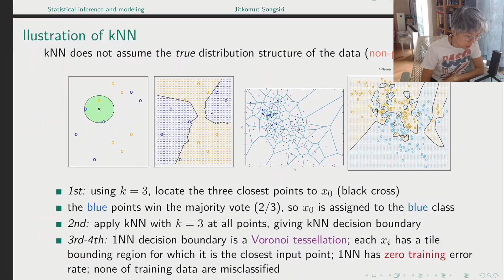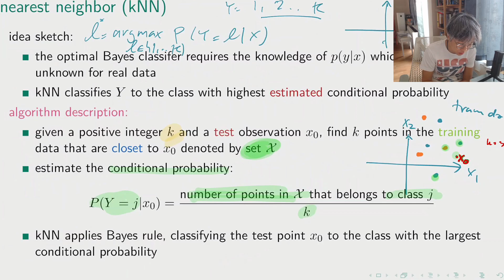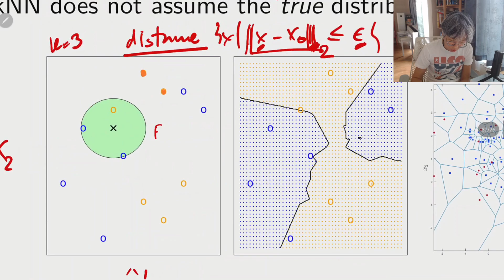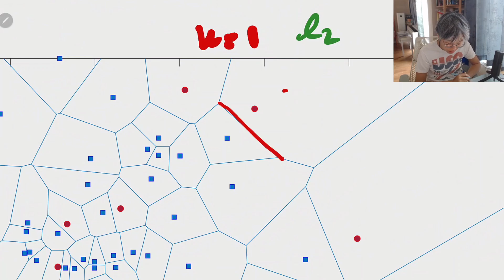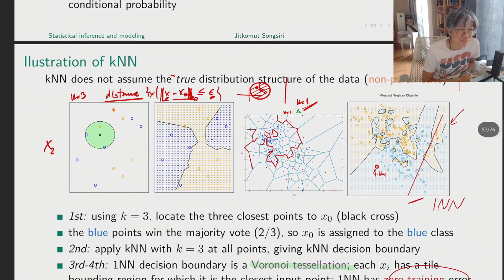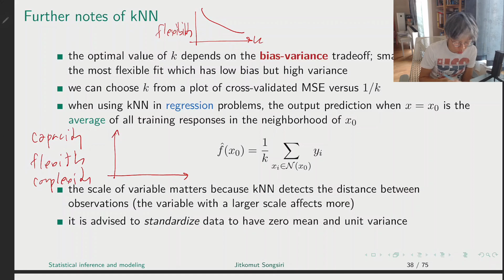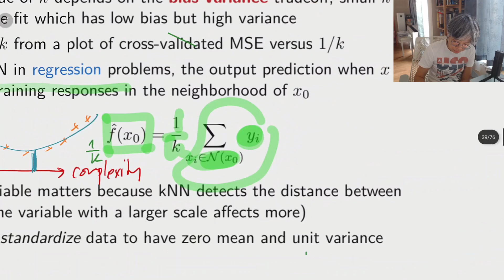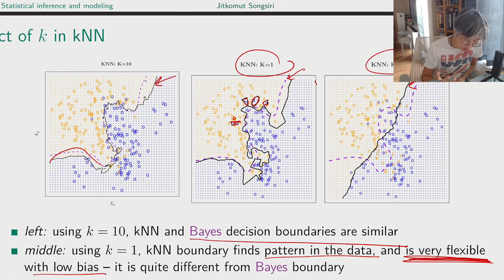k-nearest neighbor (kNN) and how to choose k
Algorithm description, distance function, 1NN and Voronoi tessellation, effects of k

02:05 Algorithm description of kNN
06:50 Euclidean distance in kNN
10:45 1NN and Voronoi tessellation
16:52 Effects of k in kNN
18:58 Further notes of kNN